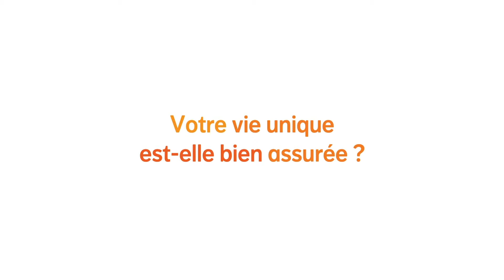Mini-docu | Philippe | FR